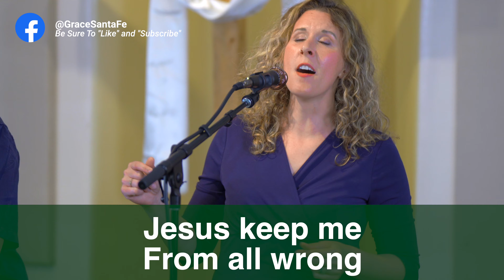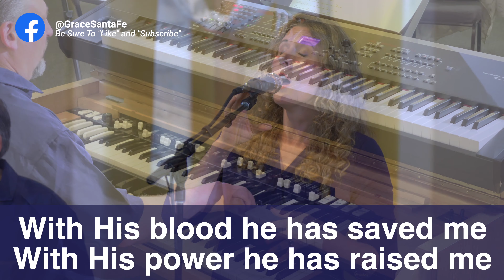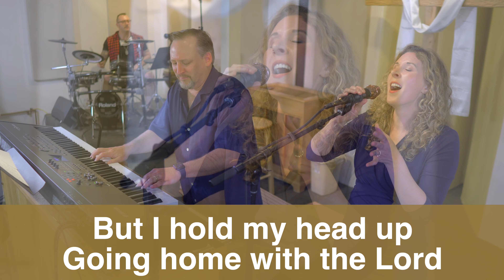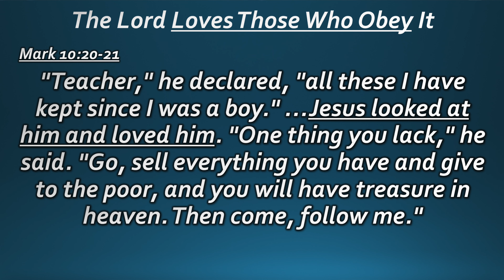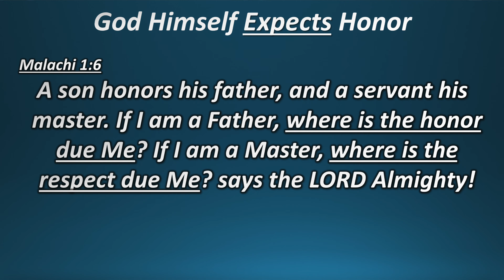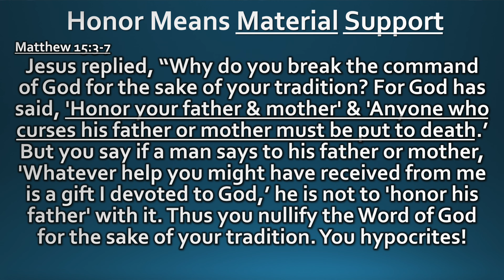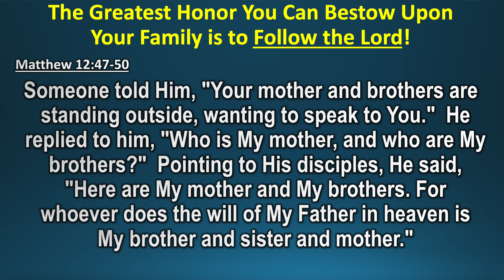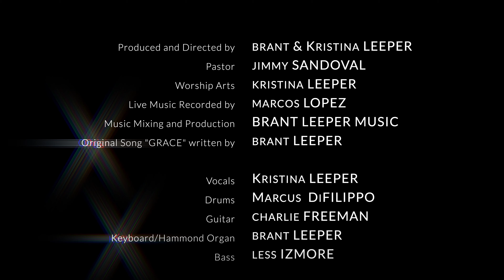Grace Community Church, Santa Fe, NM May 9th 2021 Episode 63 “Honor Thy Father and Thy Mother”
HAPPY MOTHER’S DAY!! Welcome to Grace Community Church, Santa Fe, NM virtual church service Episode 63 ”The Command With Promise - Honor Thy Father and Thy Mother” May 9th, 2021. Pastor Jimmy Sandoval with Worship Leader Kristina Leeper.

To support grace Community Church, please visit our

If these videos are an asset to you in your walk with God, please help us to keep producing these videos by donating to Grace Community Church and specify that the gift is for more video productions.